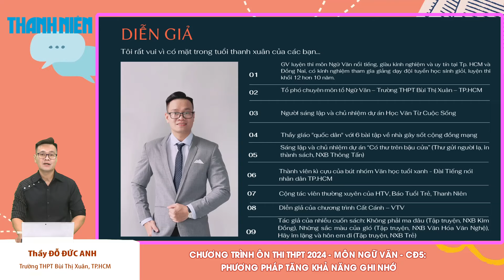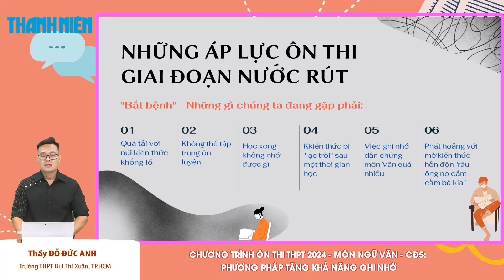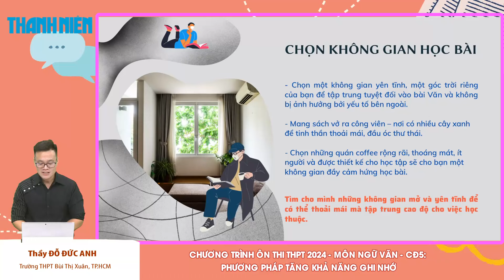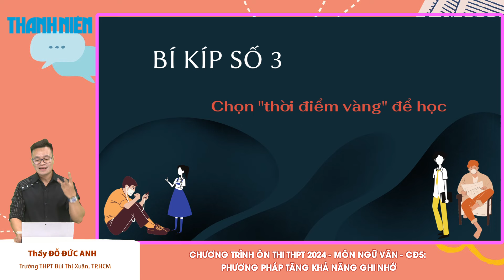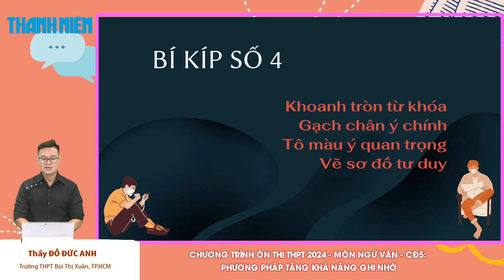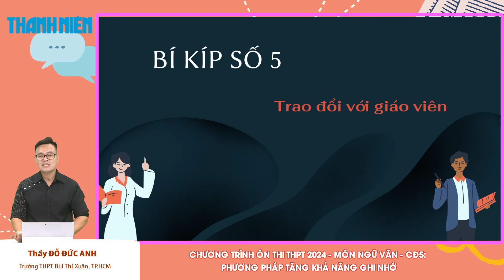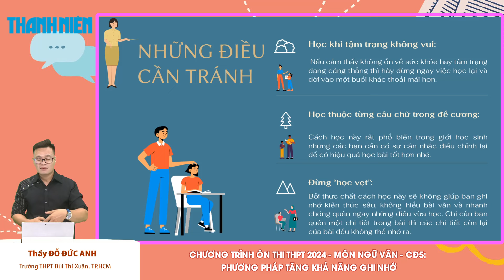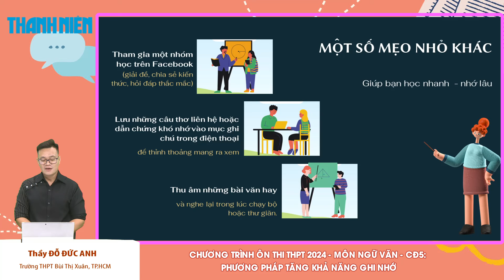BÍ QUYẾT ÔN THI THPT 2024 |Môn Ngữ văn | Chuyên đề 5 | Phương pháp tăng khả năng ghi nhớ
Chương trình hướng dẫn học sinh làm bài thi môn Ngữ văn kỳ thi tốt nghiệp THPT 2024. Buổi hướng dẫn do thầy Đỗ Đức Anh, Trường THPT Bùi Thị Xuân, TP.HCM thực hiện.

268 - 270 Nguyễn Đình Chiểu, Phường Võ Thị Sáu, Q.3, TP HCM